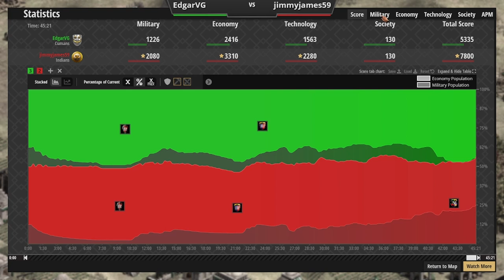AOE2 DE Build Orders: Scouts into Cavalry Archers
A scout opening followed by cavalry archers in castle age can be a very powerful opening, allowing you to take map control early and then invest in a unit that has both ranged firepower, mobility, and durability. However, it's not always easy to get to the point where you have enough cavalry archers to be effective. In this video, I explore this particular build and its principles, taking you through the entirety of a game to show you just how this build plays out in mid-elo competitive gameplay.

Here is a link to my Top 10 ways to REACH and STAY ABOVE 1000 ELO

If you like the music in this video, it is either by Harris Heller (for more of his DCMA-free tracks, check out streambeats.com) or Duke Montrose (a/k/a, me. Check me out on spotify or wherever else music is streamed.

If you're interested in watching my twitch channel where I play Age of Empires II, stream study-sessions, and sometimes play chill games like Stardew Valley after a long week, you can find me